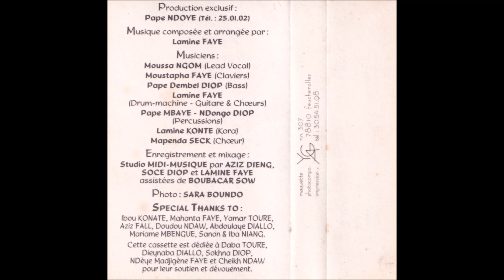Moussa N'Gom - Kamalimba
Morceau 3 de la cassette Banjul